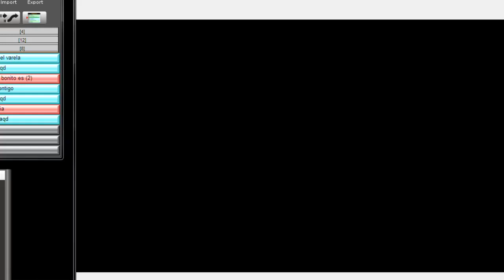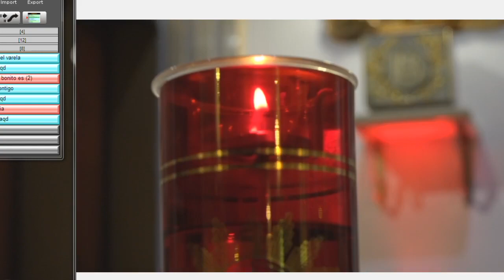TENGO ALGO QUE DECIRTE | CON ÁNGEL VARELA // Lunes, 06/052024